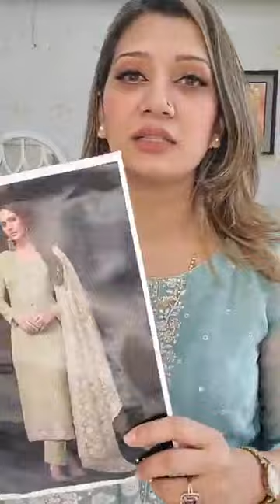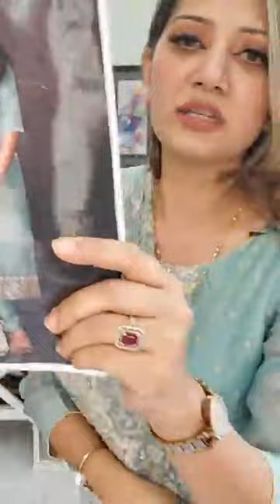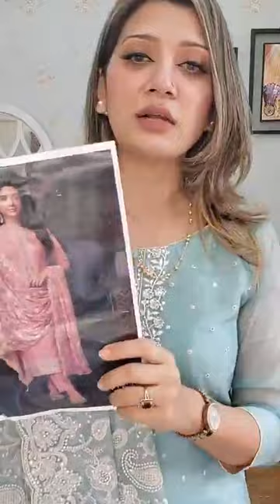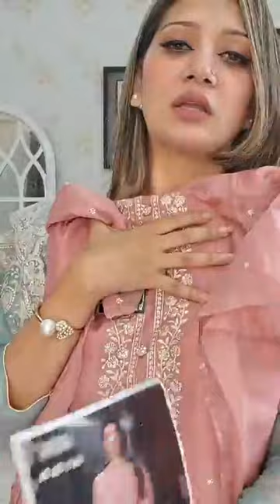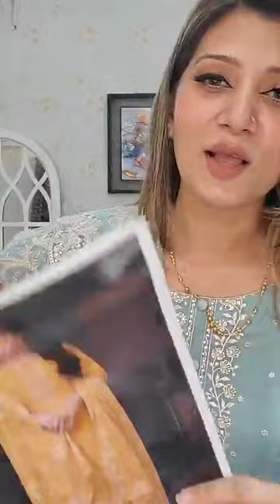Exclusive Indian Hand Work Party Dress For Eid 2024 💚💙💚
GoynaBaksho Please Note: ‼️ 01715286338; 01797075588; 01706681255- কেবল মাত্র এই তিনটি নাম্বার-ই আমাদের রেজিস্ট্রার্ড বিজনেস নাম্বার‼️
অর্ডার লিংকঃ  / goynabakshojewelleryofficial
Showroom:
Mirpur
Shop 404
Mirpur New Market shopping mall
Mirpur 1

Showroom address:
Uttara -
uttara, dhaka
Dhanmondi-
Shop 1122, level 1
Shimanto Shambhar,